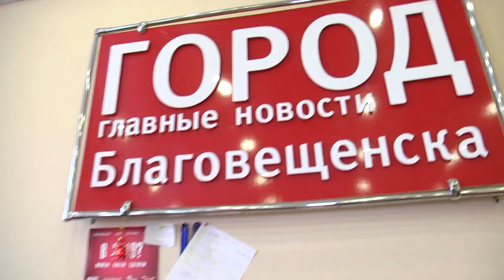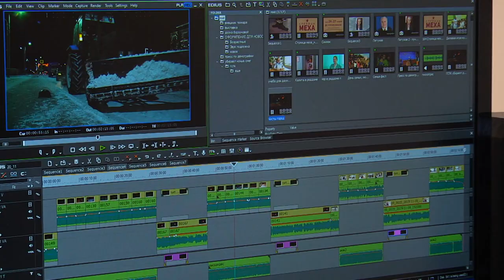«Город» показал свою внутреннюю кухню в честь Дня телевидения